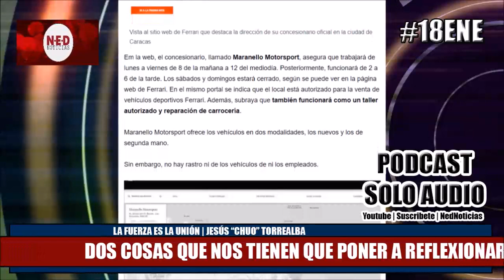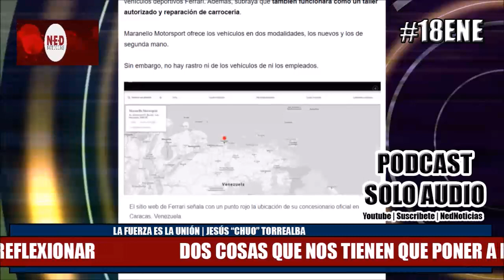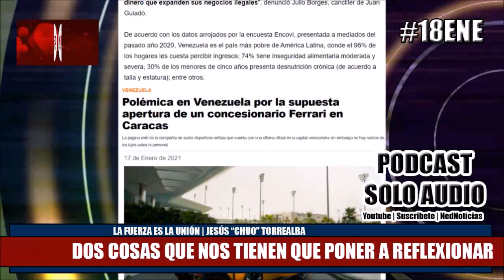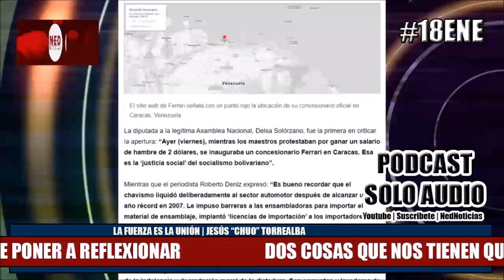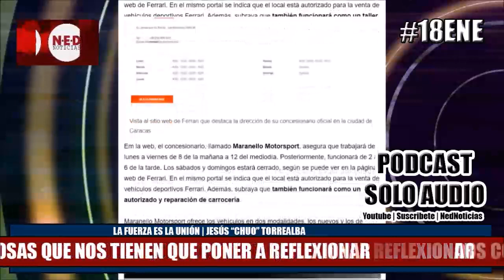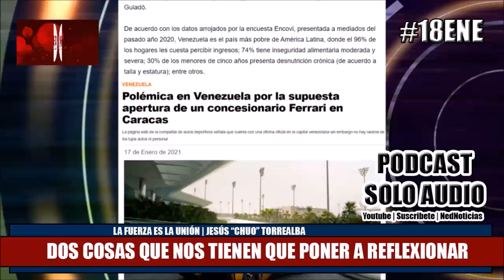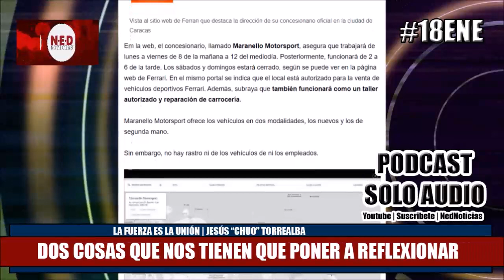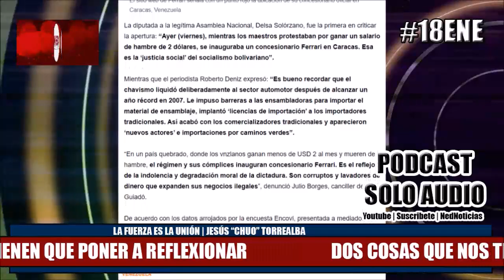ATENCIÓN 18ENE DOS COSAS QUE NOS TIENEN QUE PONER A REFLEXIONAR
Jesús "Chuo" Torrealba en La Fuerza es la Unión SOLO AUDIO